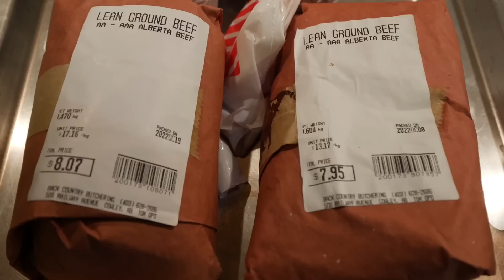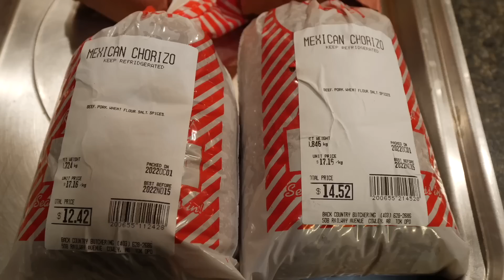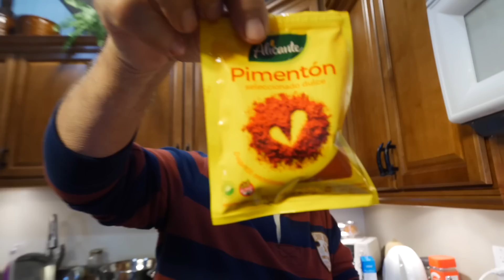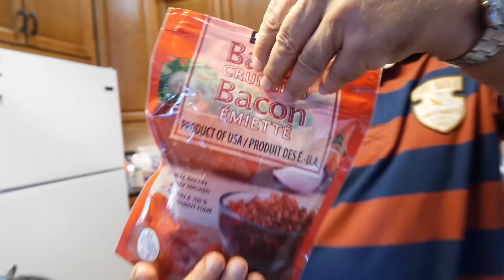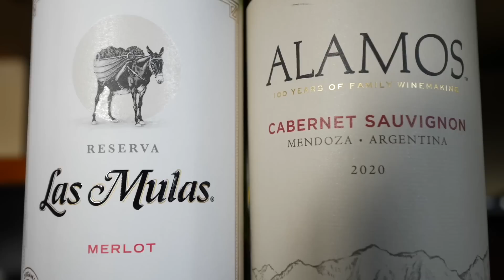PASTEL de PAPA 🥔 vs PASTEL de Camote, Zanahoria y Zapallo! 🍠🎃🥕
La familia esta reunida aquí en Alberta, y eso significa que hemos estado pasando los días preparando ricos platos en la cocina. Hoy los compartimos un nuevo video con dos versiones de pastel de papa: el clásico pastel de papa con carne molida, y otro paste un poco más dulce con papa, camote, zanahoria y zapallo también relleno con carne molida. Al final del video toda la familia va a votar a elegir el pastel ganador. Esperamos que disfruten este video y ya nos vemos pronto aquí en el canal. Saludos y buen fin de semana!